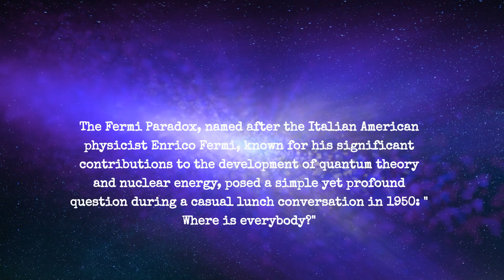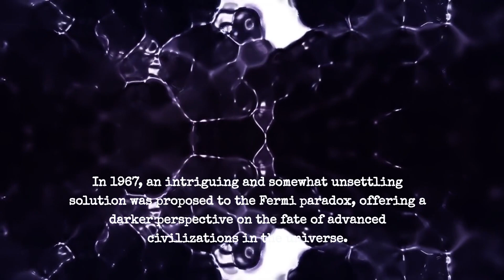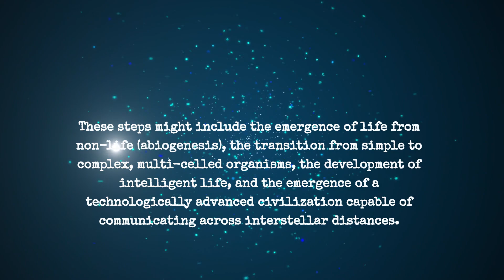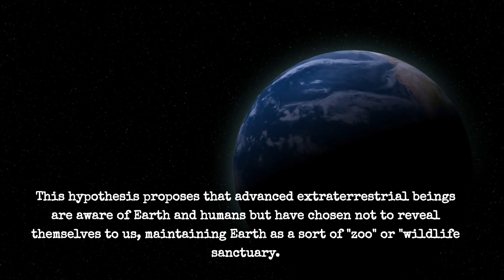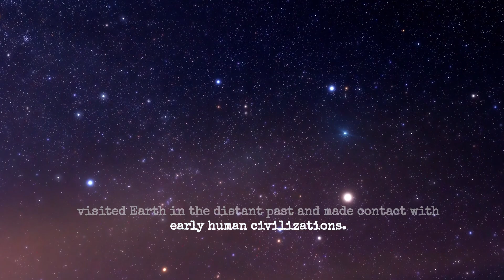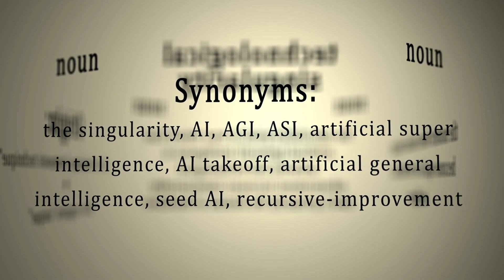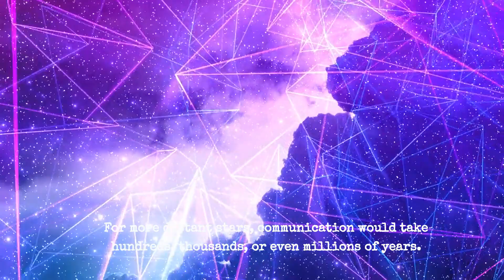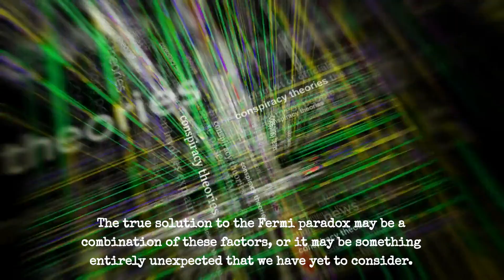The Terrifying Fermi Paradox From 1967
In this mind-bending video, we delve into the terrifying Fermi Paradox Solution from 1967 that continues to puzzle scientists and space enthusiasts alike. Join us as we unravel the mysteries surrounding this intriguing concept and explore the possibilities it presents.

The Fermi Paradox, proposed by physicist Enrico Fermi, raises the haunting question: If the universe is teeming with potential extraterrestrial civilizations, then where are they? The 1967 Solution, a groundbreaking hypothesis put forth by renowned researchers, attempts to shed light on this enigma.

Through a captivating blend of cutting-edge science and thought-provoking analysis, we scrutinize the astonishing implications of the 1967 Solution. From the possibility of a "Great Filter" halting the progression of civilizations to hypothetical scenarios like advanced alien civilizations existing right under our noses, this video uncovers the depths of this paradox.

Prepare to be captivated as we take you on a journey through the minds of brilliant scientists who have wrestled with this cosmic conundrum. We explore the potential reasons behind the lack of contact with extraterrestrial beings, ranging from the limitations of interstellar travel to the concept of self-destruction among advanced civilizations.

Our quest for answers also leads us to ponder the implications of discovering extraterrestrial life and the profound impacts it could have on our understanding of our place in the universe. Are we truly alone, or is there a grander cosmic tapestry awaiting our unveiling?

Join us for a thought-provoking exploration of the Fermi Paradox and its fascinating 1967 Solution. Prepare to have your mind opened and your perspectives challenged. Don't miss out on this mind-bending journey into the realms of the unknown!